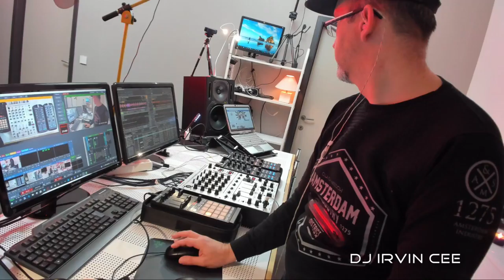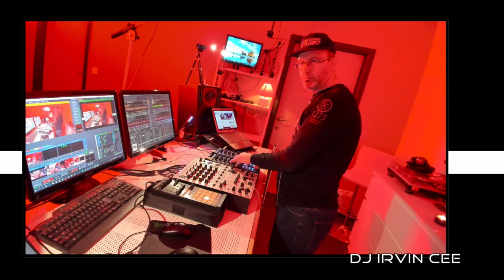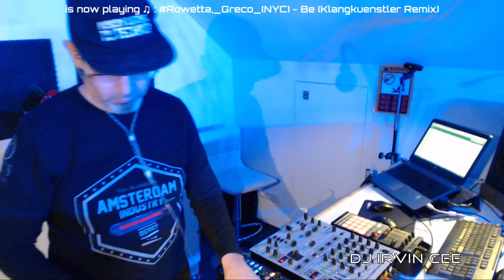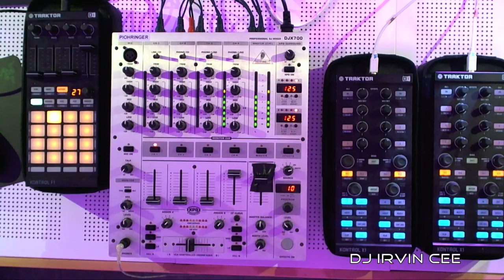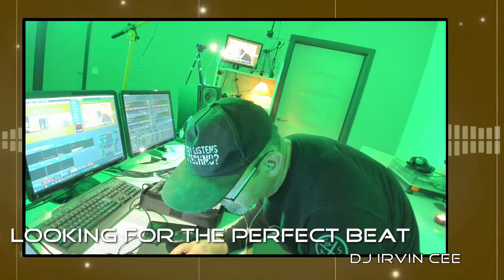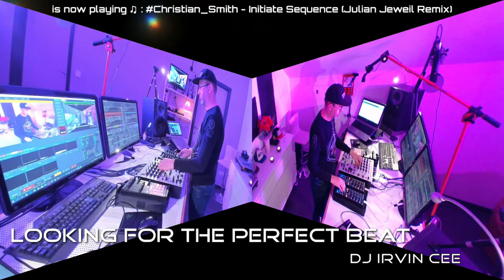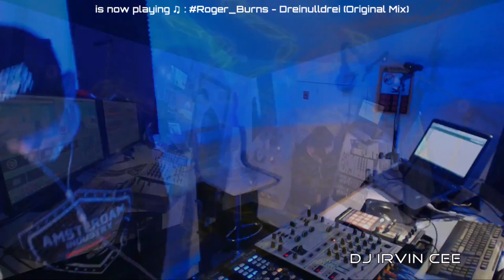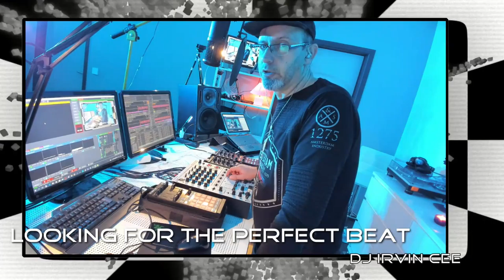Wanna Dance? Here's this week "Looking for the Perfect Beat 201748" RADIO SHOW (non hosted version)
Irvin Cee is available for International bookings at Clubs, Festivals en Quality bars.

Looking for the Perfect Beat is Irvin Cee's weekly radio show with the best club music on the planet.
A various mix of Deep House, House, Tech House, Techno and Hard Techno is beat mixed in such a slick way it will take you to new heights of musical experience and you feel trapped to dance until the very end of the show.
These beatport recordings of Looking for the Perfect Beat are music only. The hosting is added in a later stage, you can find the finished show on several mixtape hosting sites.

Tracklist:
Time +/- : Num. - Title - Release [Label] (*time is +/- mix in time)
00:00:00 : I Won't (Original Mix) - Dardo Roth - Tenor Recordings [Deep House] (2017)
00:05:08 : Too Long (Original Mix) - Jose De Divina, Tania Vulcano, Alessandro Sarsano - Moan [Deep House] (2017)
00:09:17 : Reilstreet (Original Mix) - Ole Biege, Martin Waslewski - Exploited Ghetto [Deep House] (2017)
00:15:06 : Wendy Legs (Original Mix) - Eli & Fur - Anjunadeep [Deep House] (2017)
00:18:08 : Eve (DJ Koze Remix) - Ada - AR [Deep House] (2017)
00:22:57 : My House (Greco (NYC) Remix) - Mr. V, Low Steppa - Simma Black [House] (2017)
00:26:35 : Five Steps Away (Original Mix) - Alex Kenji, Luca Guerrieri - Club Session [House] (2017)
00:31:40 : Guitar Lick (Original Mix) - Gene Farris - Farris Wheel Recordings [House] (2017)
00:34:40 : The Music Got Me (Darius Syrossian Remix) - Claptone - Exploited [House] (2017)
00:38:03 : Shake Your Booty (Original Mix) - Gianni Bini, The Rituals - DFTD [Tech House] (2017)
00:41:38 : Be (Klangkuenstler Remix) - Rowetta, Greco (NYC) - Rawsome Recordings [Tech House] (2017)
00:46:32 : Woman Of The Ghetto (Catz 'n Dogz Remix) - Marlena Shaw - Pets Recordings [Tech House] (2017)
00:49:19 : In the Shadows (Original Mix) - Mattei & Omich, Romain Gowe - Metropolitan Recordings [Tech House] (2017)
00:53:37 : Let's Move Let's Groove (Original Mix) - RKM - A-Tune Recordings [Tech House] (2017)
00:57:27 : Erotica (Francisco Allendes Remix) - David Aurel - Deeperfect Records [Tech House] (2017)
01:00:27 : Voice In My Head (Original Mix) - Ronnie Spiteri - Mobilee Records [Tech House] (2017)
01:04:08 : House Vibe 4U (TekkMelodik Mix) - EFECREATA - depp2tekk rekords [Tech House] (2017)
01:08:33 : El Manubrio (George Privatti Remix) - Miguel Moraleda - Wake UP [Tech House] (2017)
01:13:15 : Prey 4U (Original Mix) - Carlo Lio - Do Not Sleep [Tech House] (2017)
01:18:12 : Boom Boom (Techno Red Remix) - 21 ROOM - 21 ROOM [Tech House] (2017)
01:23:40 : Rasp (Original Mix) - Tshaby - London Exclusive [Tech House] (2017)
01:29:07 : Cutrone Department (Original Mix) - Aldo Haydar - BuenaMusica Recordings [Tech House] (2017)
01:33:52 : Hopkin (Original Mix) - Gary Beck - Soma Records [Techno] (2012)
01:37:09 : Debt Collector (Original Mix) - Jewel Kid - Suara [Techno] (2013)
01:41:05 : Su Sa (Original Mix) - Jon Gurd - Octopus Black Label [Techno] (2013)
01:47:44 : Initiate Sequence (Julian Jeweil Remix) - Christian Smith - Tronic [Techno] (2016)
01:50:13 : Techno Trance 2016 (Original Mix) - D-Shake, Steve Mulder - Orange Recordings [Techno] (2016)
01:55:34 : Hammer (Original Mix) - Jon Rundell - Etch Recordings [Techno] (2013)
01:57:29 : IN THE REDS (Original Mix) - CIREZ D - Mouseville [Techno] (2016)
02:00:53 : Work That Shit (Fer BR Jackin Mix) - Gideon - Lessismorecordings [Techno] (2011)
02:03:33 : Tknofilia (Alex Di Stefano Remix) - Pedro Delgardo, Dualitik - Yin Yang [Techno] (2014)
02:07:02 : Damage Control (Original Mix) - Dave Sinner - Loose Records [Techno] (2017)
02:10:38 : Dreinulldrei (Original Mix) - Roger Burns - Burnzzz Records [Techno] (2017)
02:14:39 : Take That (Original Mix) - I'Gor - Frequenza [Techno] (2017)
02:16:51 : Maschine Groove (Marco Bailey & Tom Hades Remix) - Nuta Cookier - Future Scope Recordings [Techno] (2011)
02:21:28 : Bullet In My Head (Original Mix) - Drumcomplex, Roel Salemink - Intec [Techno] (2014)
02:24:11 : Form (Original Mix) - Robert Hood - Dekmantel [Techno] (2016)
02:28:22 : Napoli 4am (Original Mix) - Cari Lekebusch; Joseph Capriati - Drumcode [Techno] (2011)